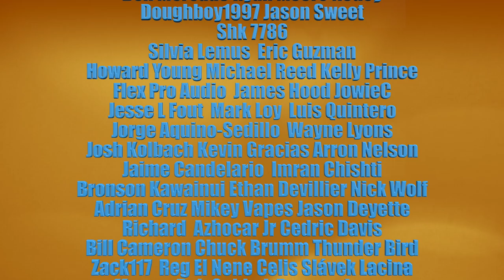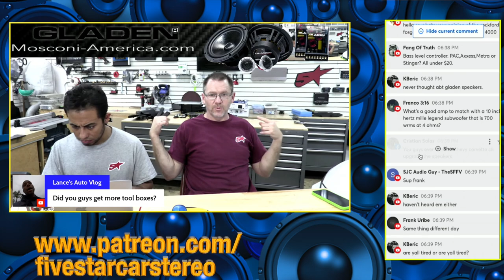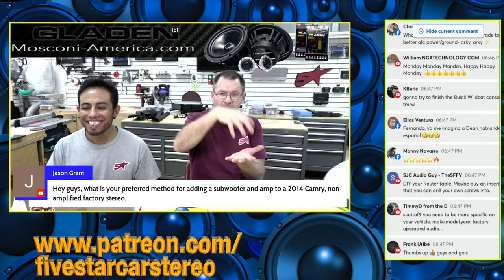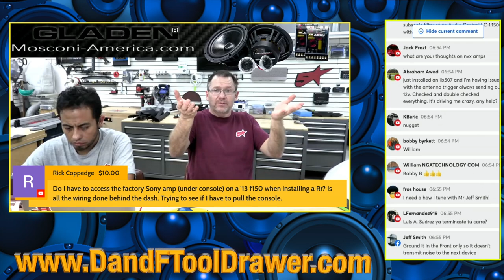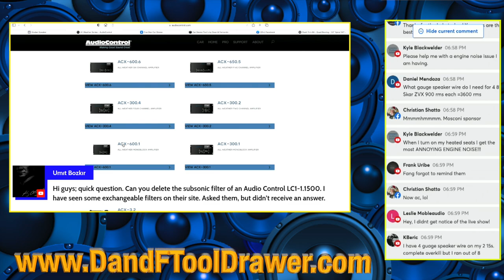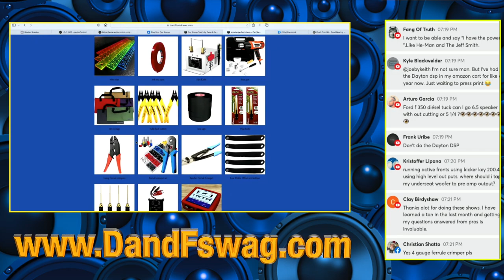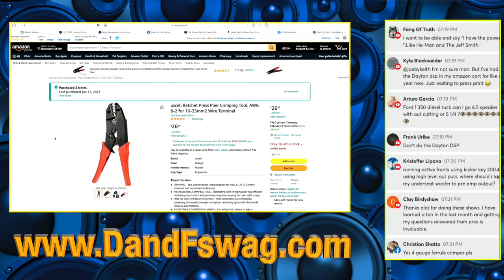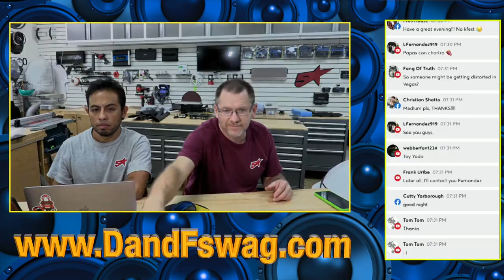so may questions so little time